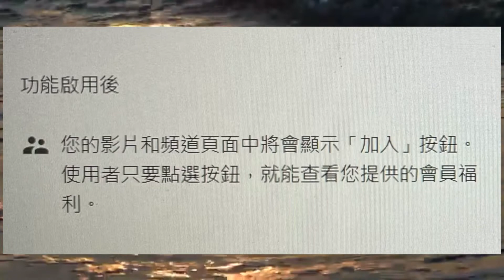【Thomas錶”芯”直說】頻道會員制正式上線 - 請大家繼續支持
🟢很高興同大家分享，小弟的頻道會員制正式上線，每個月會費HKD$25，對小弟來講係一個好大的支持和推動力，令我這個頻道可以同大家一齊行得更遠🌹